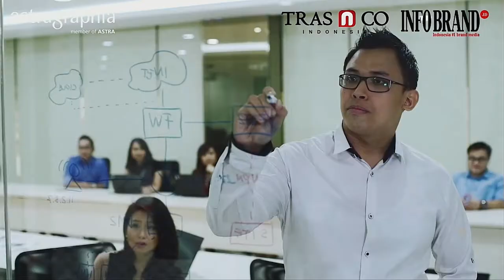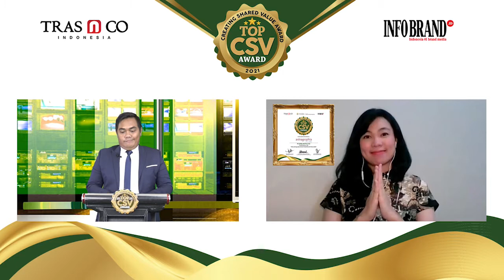PT Astra Graphia Tbk Raih Top CSV Award 2021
Konsep Creating Shared Value (CSV) memang belum begitu populer di Indonesia. Kendati demikian, telah ada beberapa perusahaan yang berhasil menjalankannya dengan baik, bahkan berhasil menciptakan nilai ekonomi bersama sekaligus menyelesaikan persoalan sosial yang ada di masyarakat.

Untuk memberikan apresiasi kepada perusahaan yang telah berhasil menjalankan konsep CSV, INFOBRAND.ID sebagai Indonesia number one brand media, bekerja sama dengan TRAS N CO Indonesia, sebagai perusahaan yang fokus pada penelitian dan perkembangan brand di Indonesia dan didukung oleh Departemen Manajemen Fakultas Ekonomi dan Bisnis Universitas Airlangga, melakukan proses penilaian terhadap perusahaan yang telah menjalankan CSV.

Adapun metode penilaian dilakukan menggunakan tiga pendekatan penilaian; CSV Concept Aspect, menilai konsep CSV yang diterapkan oleh perusahaan yang selaras dengan strategi bisnis, dan memiliki keunggulan kompetitif dengan memasukkan masalah sosial dan memiliki nilai inovasi atau kebaruan. Berikutnya CSV Impact Aspect, menilai kegiatan CSV yang memiliki dampak positif untuk internal perusahaan, serta berkesinambungan terhadap keberlangsungan bisnis yang bersifat menguntungkan dan memiliki dampak efisiensi bagi perusahaan. Dan eksternal perusahaan, dengan menilai kegiatan yang memberikan dampak positif terhadap lingkungan dan masyarakat melalui Sustainable Development Goals (SDGs).

Selamat kepada PT Astra Graphia Tbk dengan Program CSV : "Kelas Astragraphia Untuk Industri Kreatif (Kelas ASIK)" pada penghargaan Top CSV Award 2021